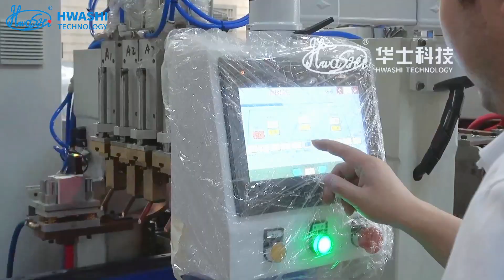Hwashi Drawer automatic welding machine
HWASHI TECHNOLOGY (HONG KONG) CO.,LTD
GUANGDONG HWASHI TECHNOLOGY INC.
Name:         Ms.  Lily Ye
Factory: Yuechang Hongtian Managerial Area, Xinxu Town, Huiyang, Huizhou, Guangdong, China. 516225
Office: Room 501, Xuyuan Building, No. 5003 Longgang Road, Shenzhen, Guangdong, China 518000